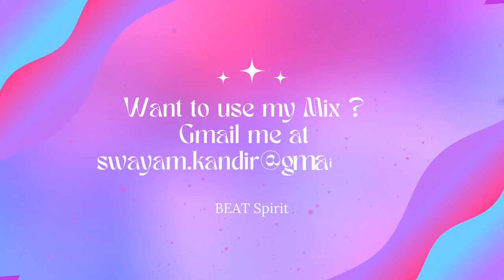Trumpet Trap | BEAT Spirit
Hope you all like this song, spread your love by sharing this as much as you can..

Music app used : Groove Pad